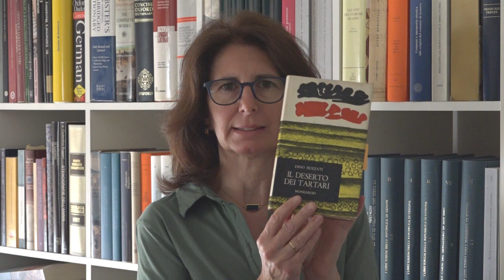IL DESERTO DEI TARTARI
L’attesa di ciò che non sarà